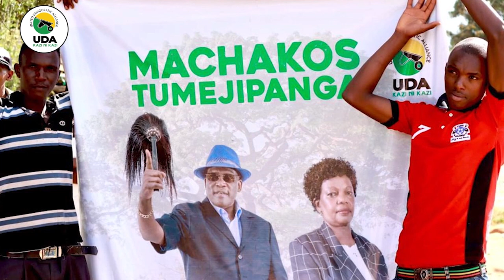JOHNSON MUTHAMA (KIAMBA) FOR MACHAKOS GOVERNOR 2022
To realize an all-inclusive full development potential for Machakos
County through effective and efficient utilization of our resources in strict
conformity with the tenets of good governance; servant leadership, integrity,
accountability, and transparency to realize the development aspirations of
the people of Machakos County.